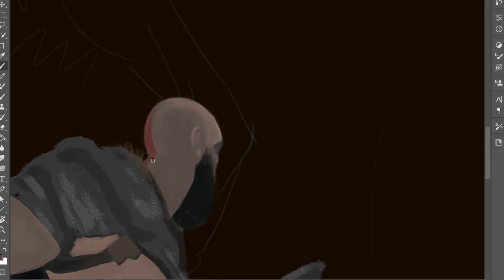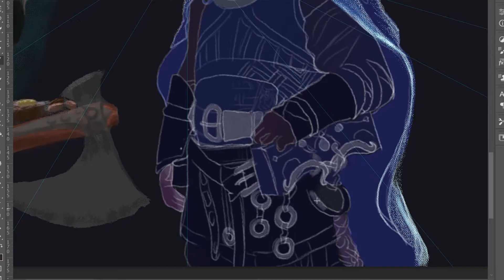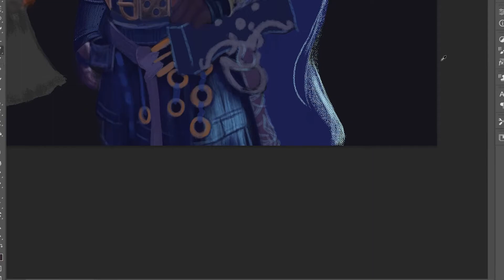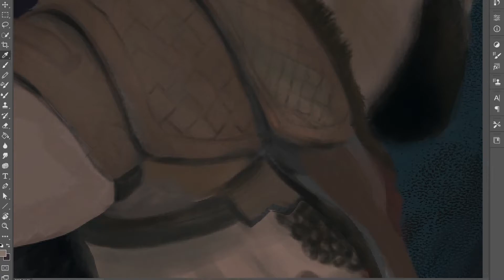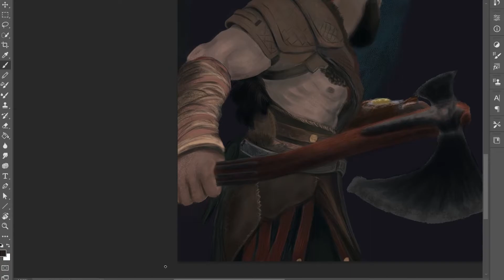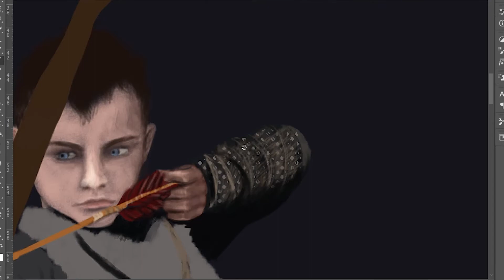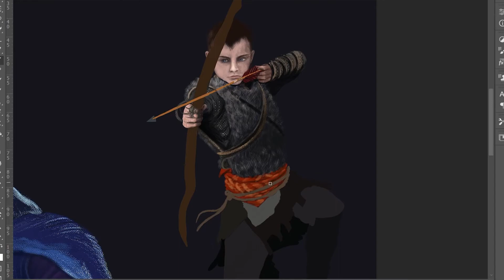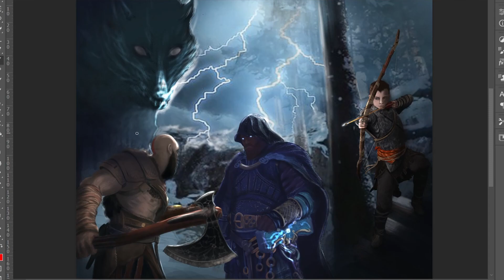Kratos vs Thor Painting | God of War: Ragnarök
Using Photoshop, I'll paint a standoff scene of Kratos, Atreus vs Thor which I think we could expect in God of War Ragnarok!